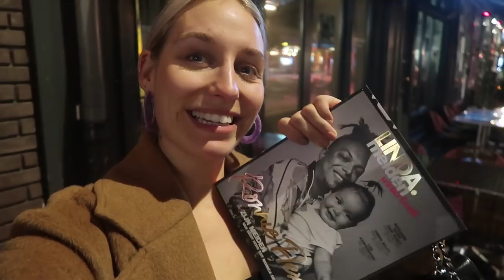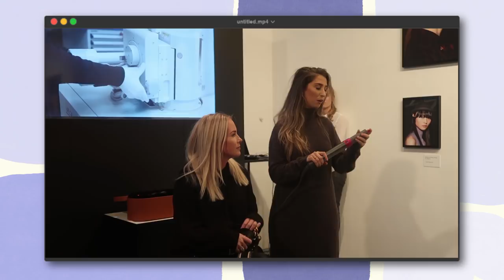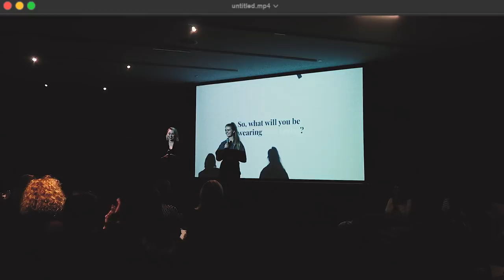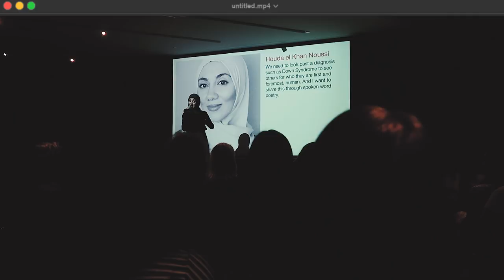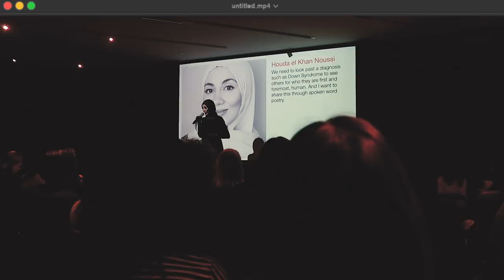FEESTJE MET RONNIE FLEX, JURY BIJ TEDX & TAFELSETTING ON FLEEK • WEEKVLOG #108 • YARA MICHELS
Yay, weer een nieuwe extra lange vlog! Deze week mocht ik jureren bij TedxAmsterdamWomen en organiseerde ik een heerlijke lunch voor vriendinnen op kantoor. Ook had ik de lancering van het nieuwe Linda.meiden winterboek (met coverstars Ronnie en baby Nori) en pakte ik mijn koffer voor Tokyo. Benieuwd naar de vlog van Tokyo?